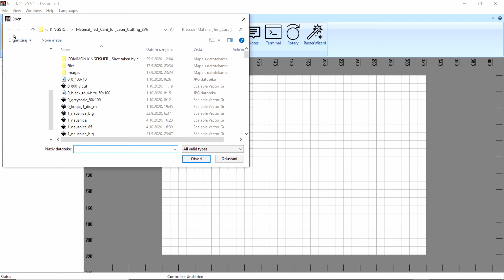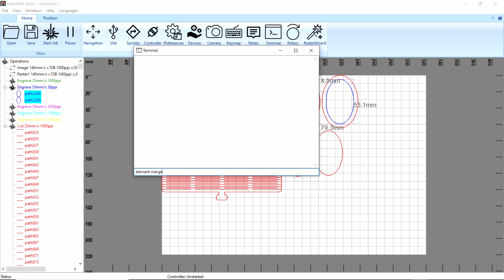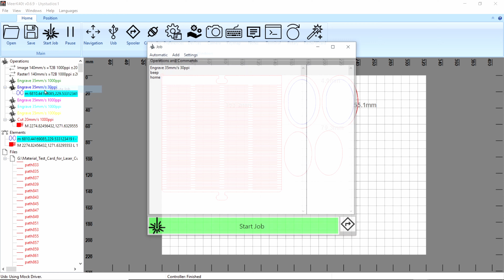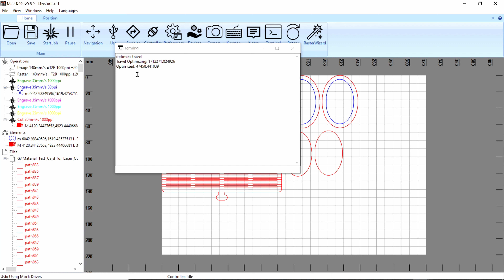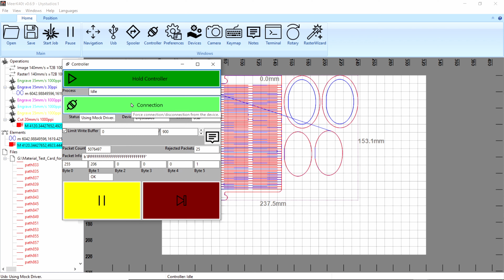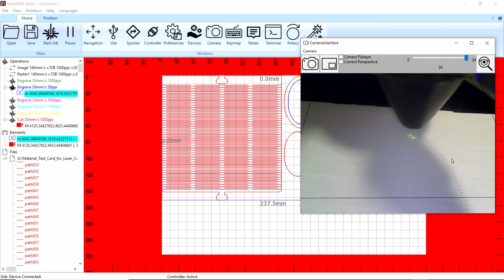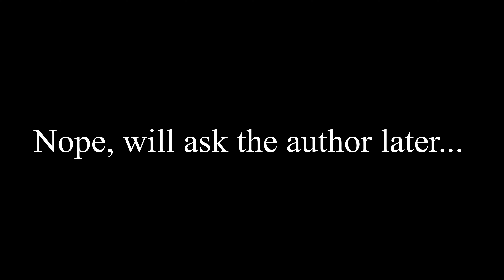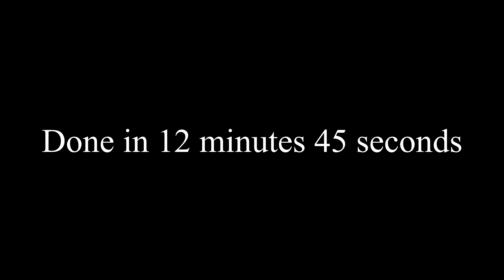K40 - Optimization for cutting in MeerK40t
MeerK40t software for M2 Nano board in K40 laser cutter engraver is really good one. Author of this software, David Olsen and other co-authors done really great job. Last time I did not understand optimization. Even now, some of the functions are not completely clear to me, but I am still learning.